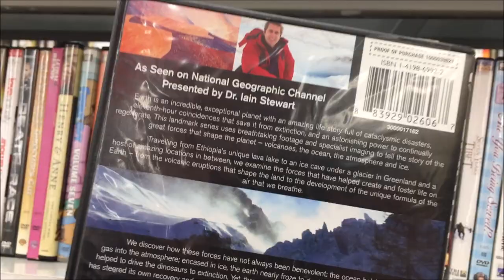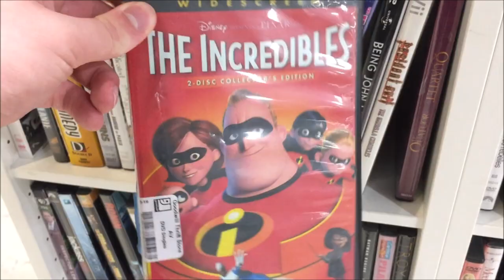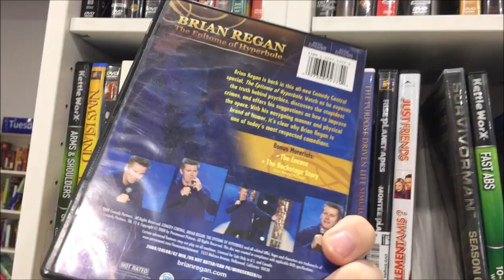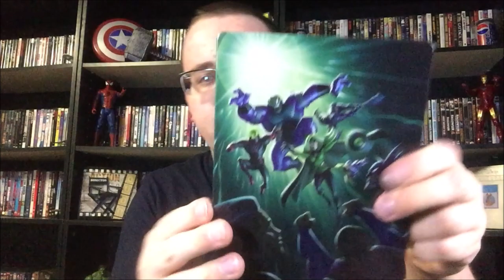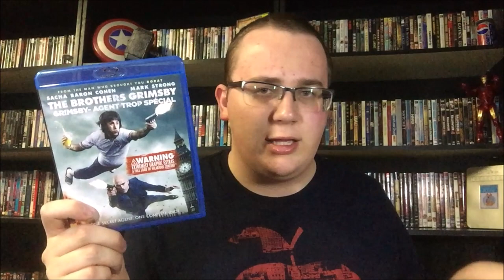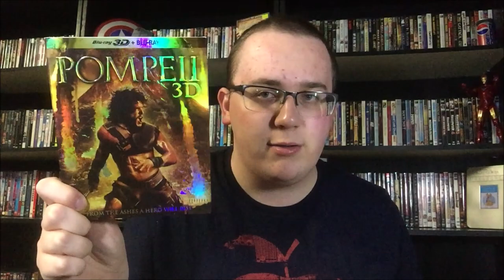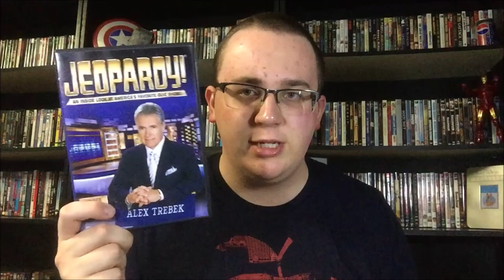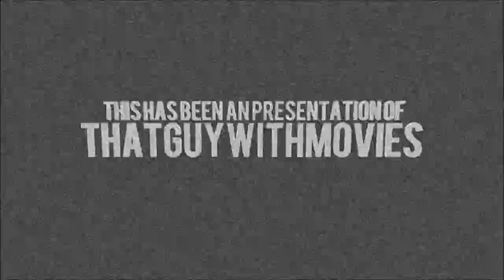SHOPPING/THRIFTING FOR MOVIES #173 - IT'S ALL FUN, GAMES & MOVIES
In this episode, I visit a brand new store that sells an abundance of both video games and movies, as well as check out Goodwill, Savers, and the pawn shop, and show a whole bunch of animated movies.